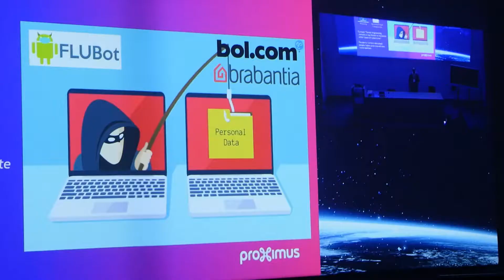Aftermovie Cybernight Digital Wallonia 10/09/2021